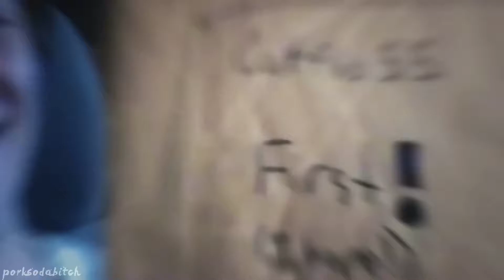remake of an old edit